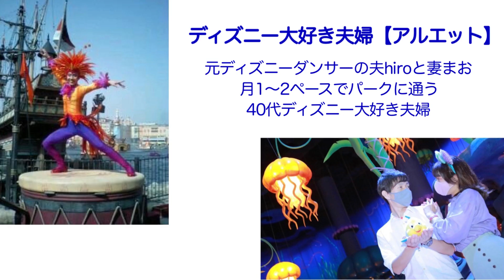【ディズニーランド】2023年最新版ドリーミングアップを一列目で見たい人必見！１月の混雑状況をレポート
2023年4月9日の終了が発表されている東京ディズニーランドで開催されているお昼のパレード「ドリーミング・アップ！」の2023年1月の混雑状況をレポートします

終了が近づいてきているドリーミングアップですが３０分前から場所を探してどの辺りの位置で見られるのか、どの辺りが空いているのか、など現在の状況など詳しくレポート

パレードルートは基本的に全て同じなので2023年4月15日から始まる新しいお昼のパレード「ハーモニー・イン・カラー」の場所を検討する参考にも是非どうぞ

ドリーミング・アップ！の公式ページと月間スケジュールはこちら

これから東京ディズニーランドで昼のパレード、ドリーミング・アップ！を鑑賞する方や観たいと思っている方の参考になれば嬉しいです

この動画が良かった参考になったと思って戴けたら動画にコメント、いいね！

≪お薦め動画≫
【2023年最新版】ハッピーエントリー完全攻略！ディズニーホテル宿泊者特典の１５分間を現地レポート！【東京ディズニーランド】

ディズニー大好き夫婦【アルエット】チャンネルでは元ディズニーダンサーの夫hiroと妻のまおが東京ディズニーリゾートのパーク情報やレポートなどを投稿しています。普段あまりパークに行かれない方や詳しくないよー！って方でも楽しめる内容を目指しています！